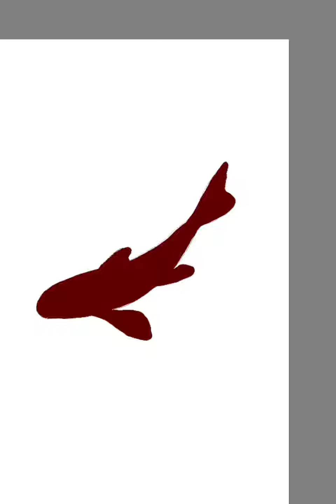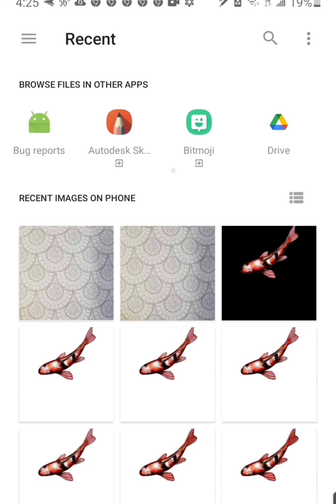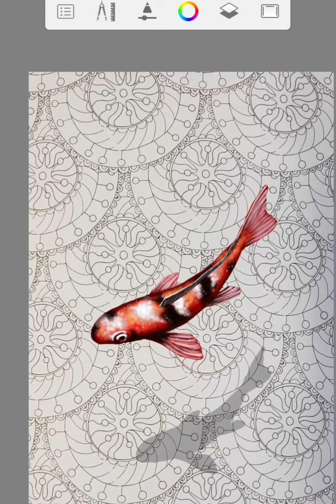how to draw in samsung galaxy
Original Artwork display on Penup @FREDERICK_DC